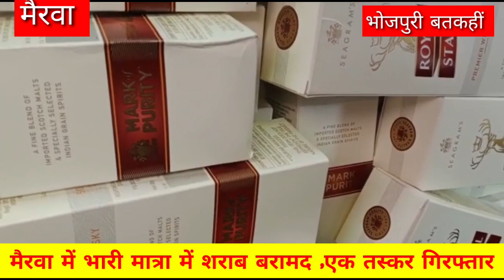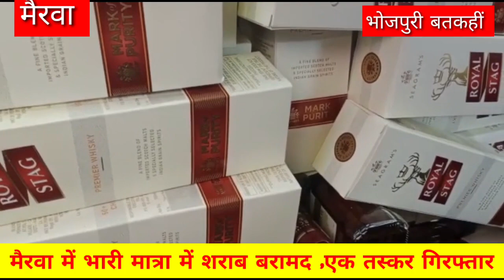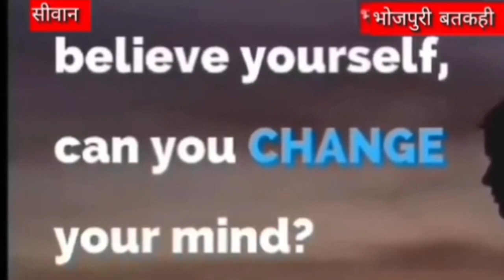अभी सीवान में जबरदस्त तस्करी का मामला, बड़ी बतकही